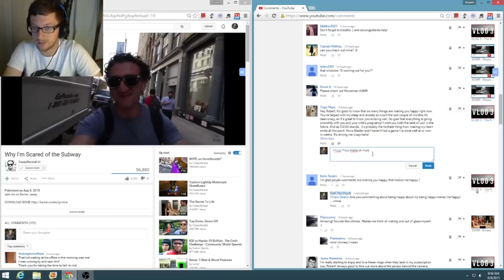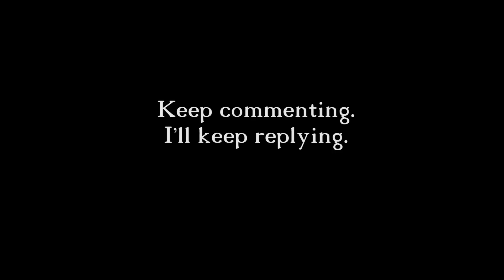But Robert, how do you answer all the comments???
Are you commenting?